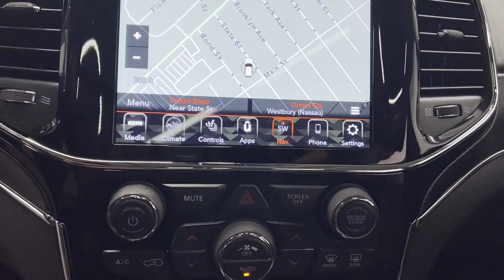Used 2020 Jeep Grand Cherokee Summit 1C4RJFJT9LC137019 Westbury, Queens, Brooklyn, NYC, Long Island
2020 Jeep Grand Cherokee Summit 1C4RJFJT9LC137019 Video

This 2020 Jeep Grand Cherokee Summit 1C4RJFJT9LC137019 is full of phenomenal features such as: